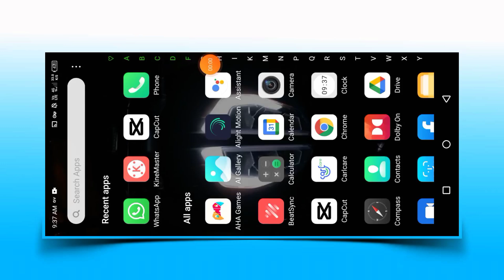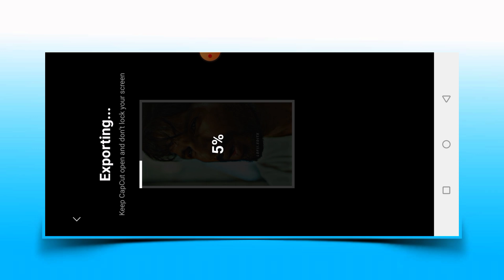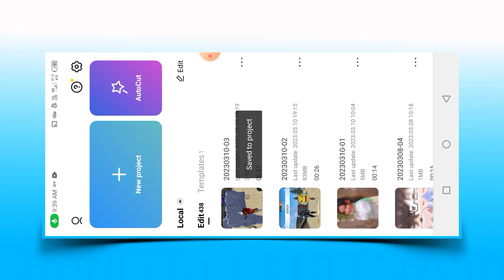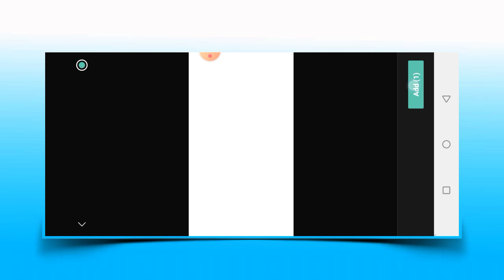New Capcut Black Effect Video Editing | Black Effect Video Editing Kaise Koren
Capcut 4k quality video editing
Capcut Brown effect video editing